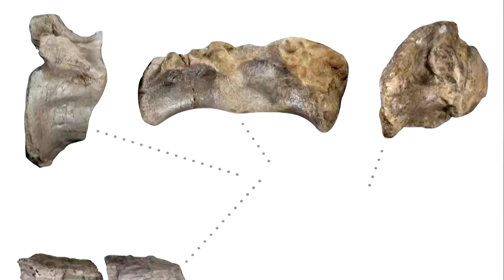Cientistas acham restos do maior carnívoro que já existiu na Europa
Bípedes gigantescos, carnívoros e com uma cabeça que lembra os crocodilos modernos - esta é a descrição básica dos fósseis de espinossauros encontrados recentemente na Ilha de Wright, no sul da Inglaterra.